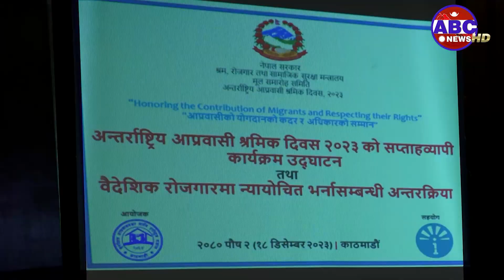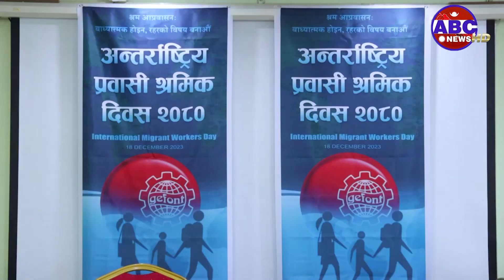अन्तर्राष्ट्रिय आप्रवासी श्रमिक दिवस || ABC News TV Nepal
सरकारको एक वर्षको समिक्षा